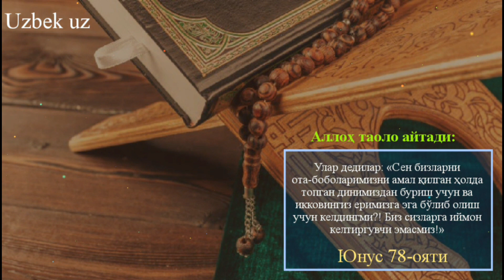178-Дарс: Қуръони Карим тафсири, Юнус сураси 75-89 оятлар тафсири | Шайх Абдували қори раҳимаҳуллоҳ